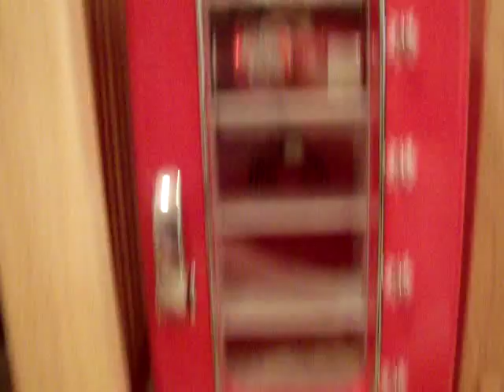Mini Vending Machine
:D mini vending machine coolest gift ever